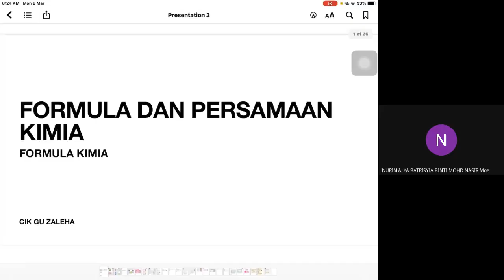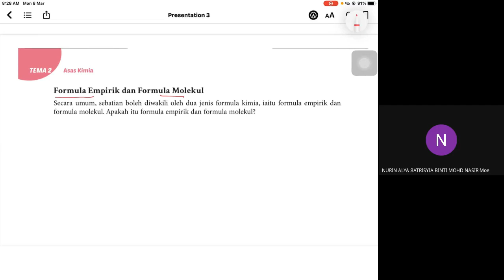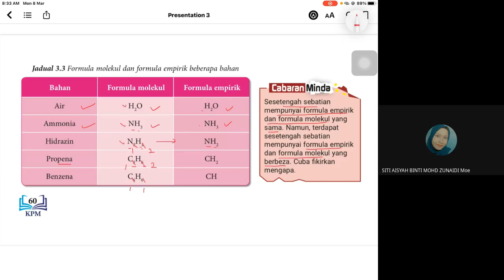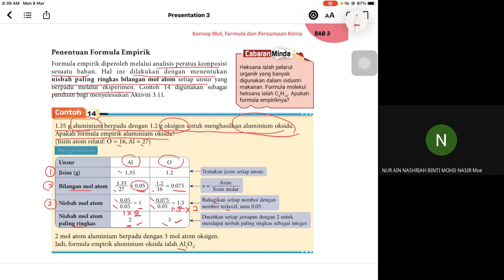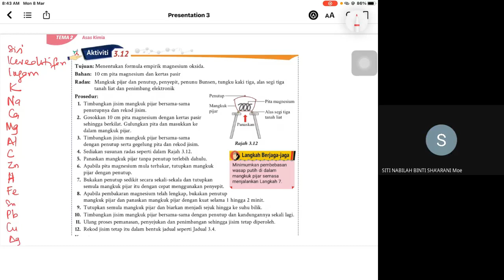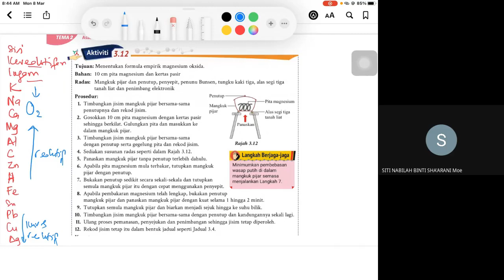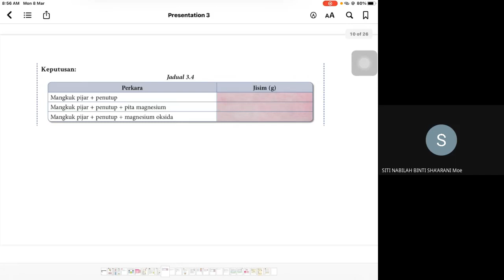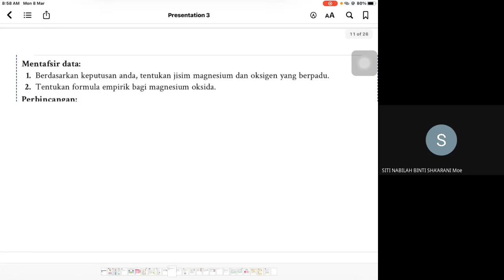Formula Empiriks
Video ini menerangkan kaedah mengira formula empiriks serta perbincangan aktiviti menentukan formula empiriks bagi magnesium oksida.